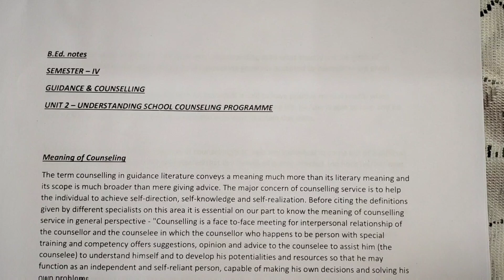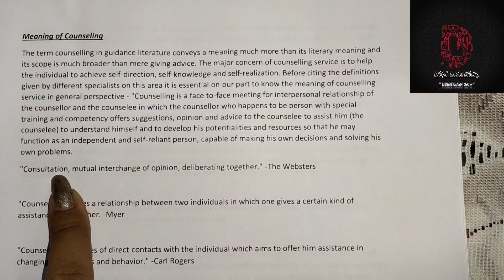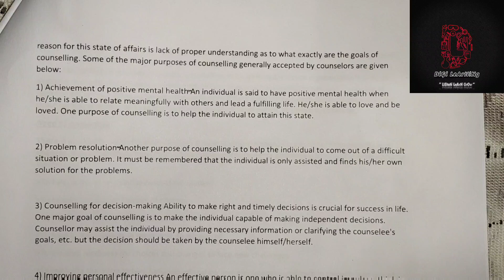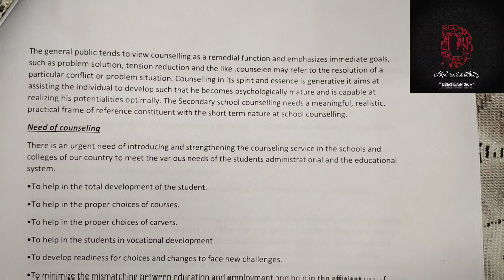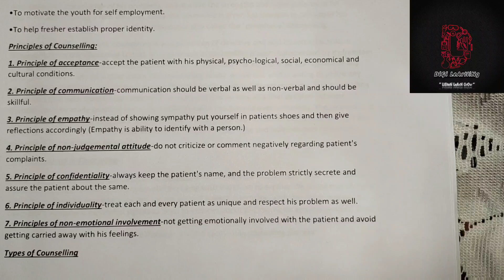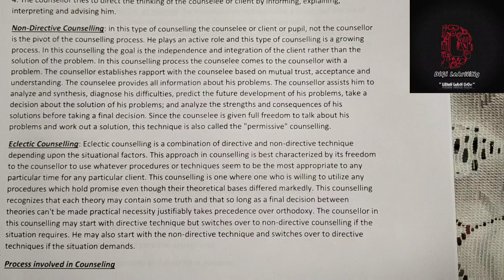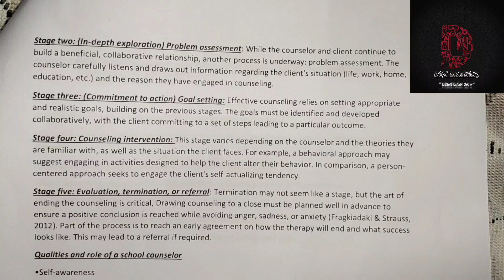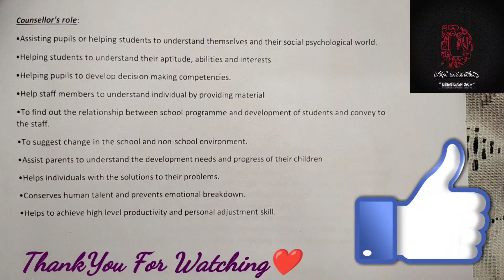B.ed Notes ||2nd year|| Guidance & counseling || unit 2|| understanding school counseling programme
here I have given u the b.ed notes of 2nd year / 4th sem.
paper optional - guidance & counseling
unit 2 - understanding school counseling programme

hope this video ll be helpful for u ..